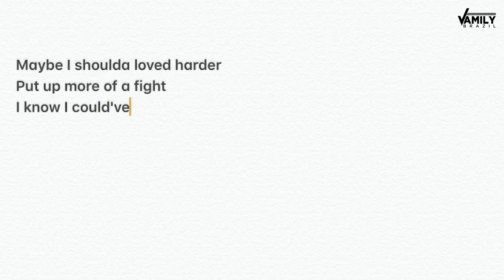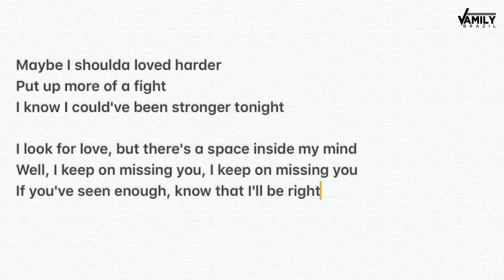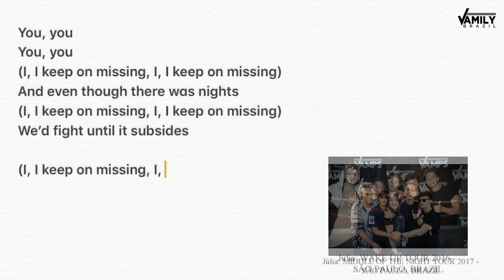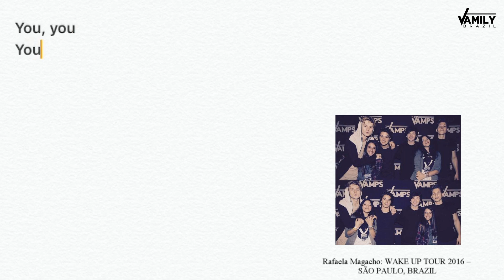The Vamps - Missing You (Lyric Video)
ALL RIGHTS TO THE VAMPS, UMG AND VIRGIN EMI RECORDS.

LYRICS:

[Verse 1]
I've had space and time to realize the grass ain't greener
And I kinda miss my side
Know I shoulda listened when you told me the first time:
"You won't find another like me"
'Cause I'm sat here in my front room with a girl who ain't you
Hopin' and prayin' you're breakin' up with another fool
Who didn't hear the words that I hear on the same loop:

[Pre-Chorus]
Maybe I shoulda loved harder
Put up more of a fight
I know I could've been stronger tonight

[Chorus]
I look for love, but there's a space inside my mind
Where I keep on missing you, I keep on missing you
If you've seen enough, know that I'll be right here
Now with somebody new, I keep on missing you

[Verse 2]
I learned every lesson, no more guessing
No more reasons why I should be reminiscing
Instead of saying how I feel (I feel)
Instead of running from what's real (Why)
'Cause I can't keep all this weight on my shoulders
I can't sleep while my bed's getting colder
Strip it back and underneath, I know
I'm scared you'll find another like me

[Pre-Chorus]
Checked if you were alright
I know I could've seen things in a better light

[Chorus]
Not with somebody new, I keep on missing you

[Bridge]
(I, I keep on missing, I, I keep on missing)
And even though there was nights
We'd fight until it subsides
And, God, you know that I tried (I, I keep on missing)
But I keep on missing you (I, I keep on missing)